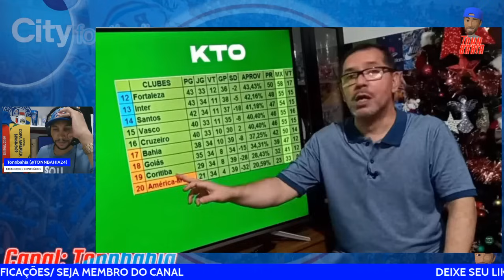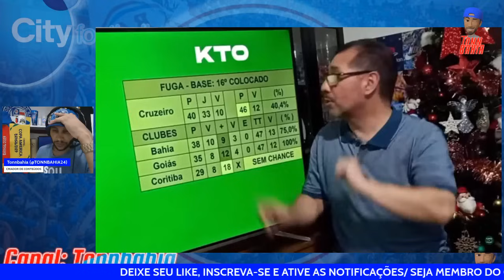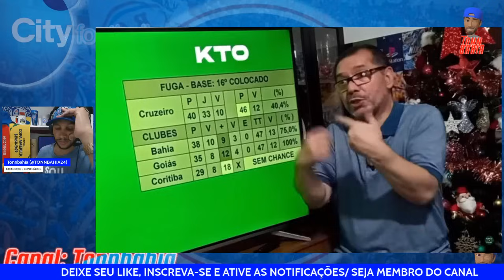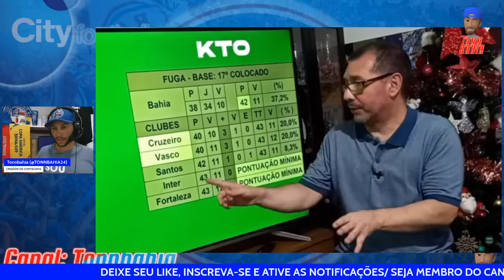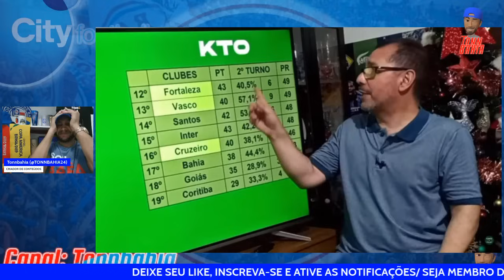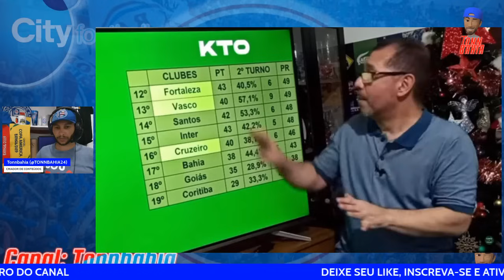🚨PLANTÃO DO PAULINHO:”SE O BAHIA FIZER ISSO, NÃO CAI”: PROJEÇÃO PARA ESCAPAR DO REBAIXAMENTO